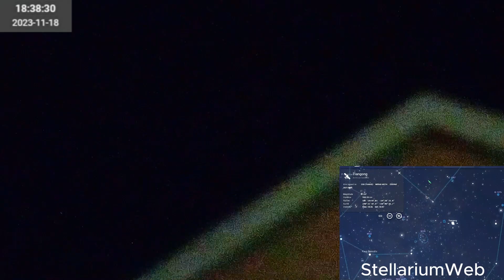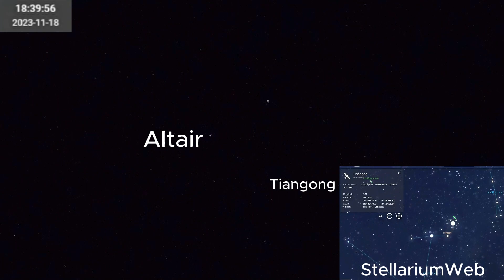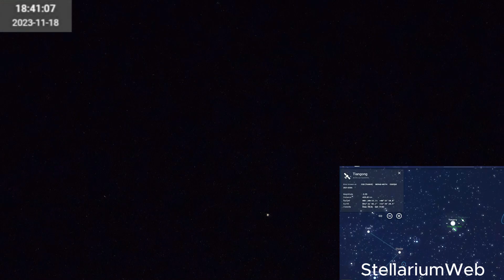Tiangong Flyby | Magnitude: -2.38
On November 18, 2023, at 6:47pm EST I got to see Tiangong flybying my house again. The weather was perfectly clear with The Moon, Saturn and Jupiter being visible during this flyby. Also, I apologize on not enough sound in this video. There was music in the background in someone's house and I muted most of this video. Other than the wired music that was playing in the background it was pretty nice seeing this flyby with beautiful clear skies. I hope you enjoy this video.